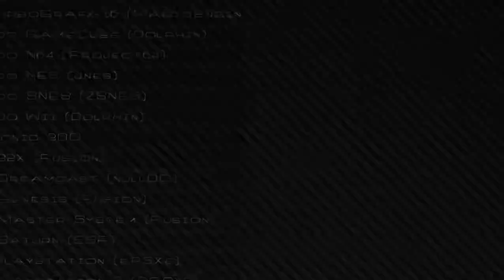GameEx Theme Darkchampion - Carbon 720p DEMO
A quick demo of my first custom theme.